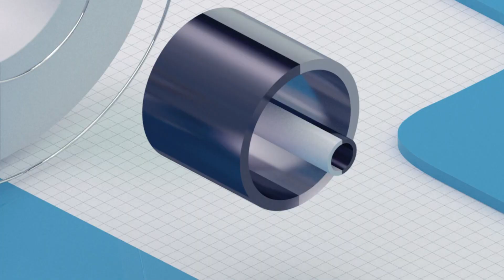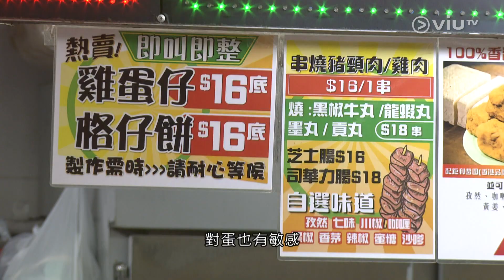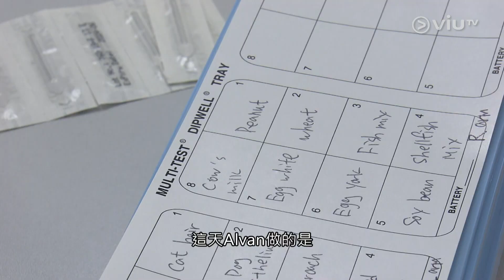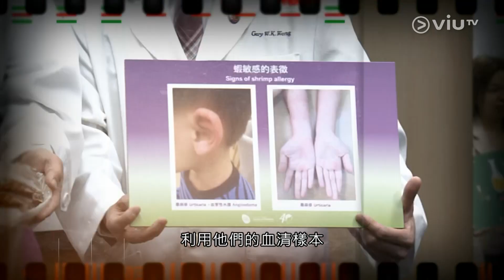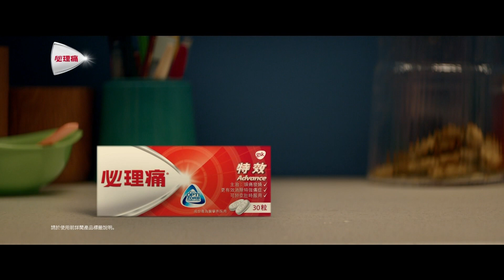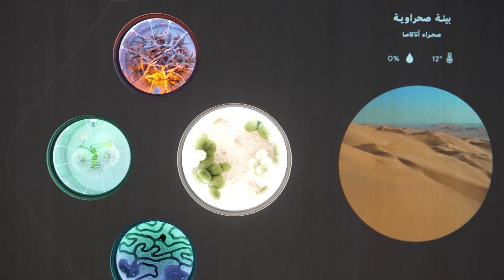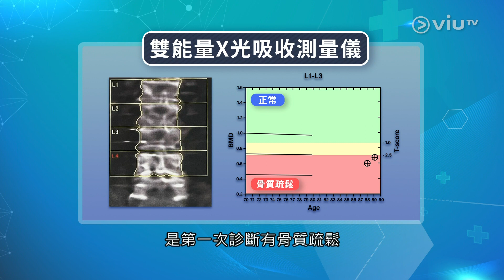【杏林在線 💊➕ Medicine Online】《👃🏻過敏及脱敏》〖陳美欣〗 2024年3月29日